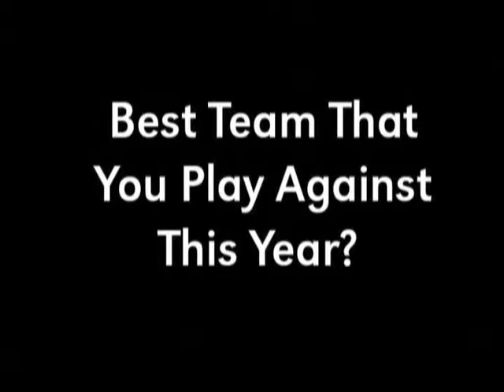SIUE Mens Basketball Interviews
Questions for a couple of players about the season, coaches, and teammates

Music by T.I.- live your life

Aamir McCleary, Brandon Dunson, Mark Yelovich